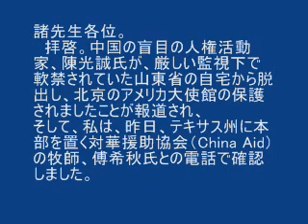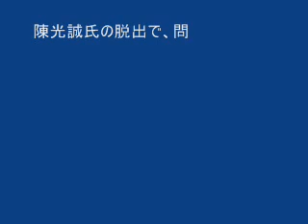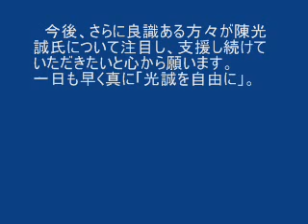中国の盲目の人権活動家 陳光誠氏 劉燕子さんからの訴え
より、全文を引用貼り付けしました。

中国の盲目の人権活動家、陳光誠氏 : 劉燕子
諸先生各位。
　拝啓。中国の盲目の人権活動家、陳光誠氏が、厳しい監視下で軟禁されていた山東省の自宅から脱出し、北京のアメリカ大使館の保護されましたことが報道され、そして、私は、昨日、テキサス州に本部を置く対華援助協会（China Aid）の牧師、傅希秋氏との電話で確認しました。
　陳光誠氏は、中国政府の進める「一人っ子」政策で、強要された妊娠中絶の実態を告発し、2006年に懲役４年３カ月の実刑判決を下されました。2010年に釈放されても、自宅に軟禁され続けました。
　脱出しようとトンネルを掘り始めましたが、発見され、コンクリートの壁が深く作られ、ほぼ毎日、100人弱の暴漢に見張られていました。
　今回の奇跡的な脱出は、ウェイボー（中国のミニブログ）のユーザーの何培蓉女史(南京在住の英語教師でペンネームは真珠)をはじめとする６、７人のチームワークと、対華援助協会の支援で達成しました。ところが真珠女史は既に自宅で逮捕されました。
　今、中国のインターネットで「真珠」の検索ができず、真珠産業に大打撃ではと揶揄されています。
　今回の脱出では、インターネットのユーザーの連携や「光誠を自由に」という市民ネットワークが大きな役割を果たしました。また、海外亡命者たちの不断の努力の成果です。例えば、先日、来阪した茉莉女史は、以前から、陳光誠氏に関連した治安当局に海外から抗議の電話やファックスを送るようにと呼びかけていました。対華援助協会の傅希秋牧師は、数年間、アメリカ政府に直接訴え続け、また国内のユーザーと連絡・協力しました。なお、傅希秋牧師は中国エイズ問題に取り組み迫害された高耀潔女医の亡命も支援しました。
　陳光誠氏の脱出で、問題が解決したことにはなりません。アメリカ大使館で保護が続き、こう着状態となってしまうことが危惧されます（先日逝去した「中国のサハロフ」と呼ばれた方励之の時がそうでした）。
　今後、さらに良識ある方々が陳光誠氏について注目し、支援し続けていただきたいと心から願います。一日も早く真に「光誠を自由に」。そして、自由を奪われたすべての人々に自由を。
　以下の「燕のたより」もご参考にしてください。
燕のたより | 集広舎
女医の高耀潔　纏足のマザー・テレサ 八二歳からの亡命生活、最高齢の亡命者 | 集広舎
敬具
転載は大歓迎
２０１２年４月２９日
劉燕子

最近、人の動画コメント欄を「お金譲ります」と称し広告代わりに使う輩がいます。犯罪に加担することは避けたいので、当分の間コメントはApprovedのみとします。一部の不逞の輩のため、ご迷惑おかけますがご了承ください。